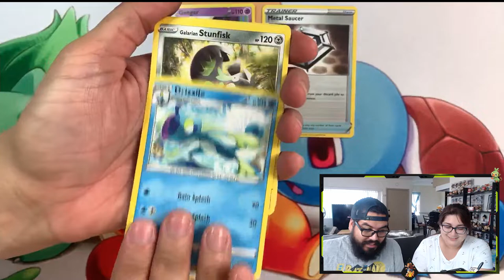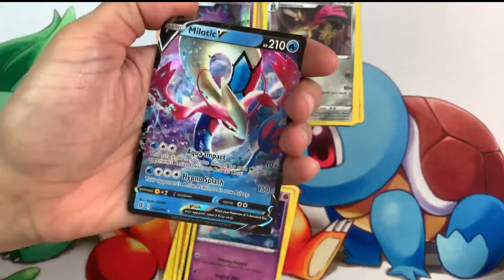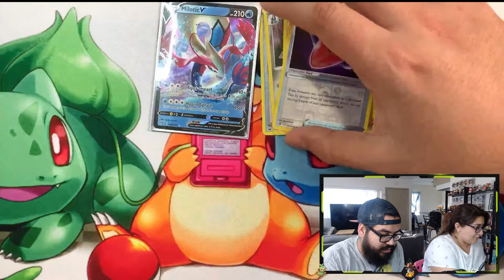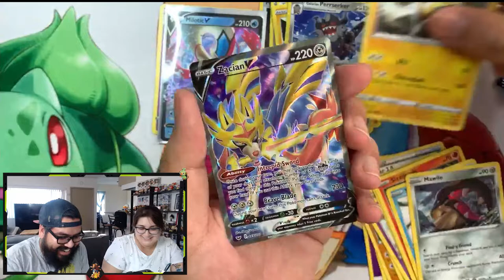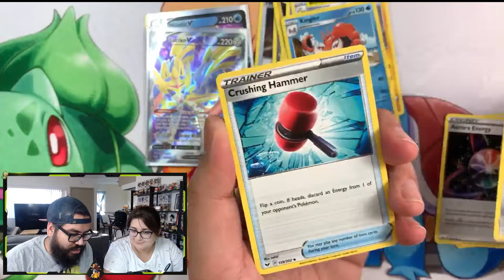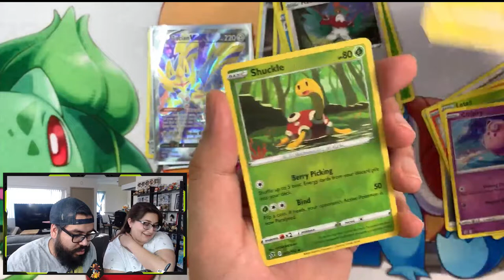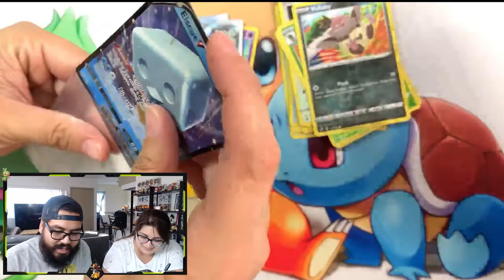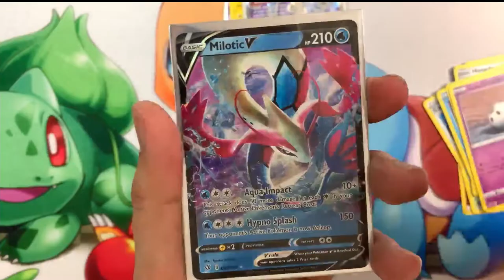Pokemon Rebel Clash Box break PT.3!! The Surprises Keep on Coming!!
Happy Monday !! Hope everyone is doing well!! Rebel Clash has been so awesome and the pulls just keep getting better and better!!

Hope everyone is doing well during this crazy epidemic ! Stay safe we will get through this together!!

If you are interested in doing a 2 v 2 couples booster pack battle or any sort of 2 v 2 booster pack battle reach out lets make it happen!! We will not step down from a challenge!!!